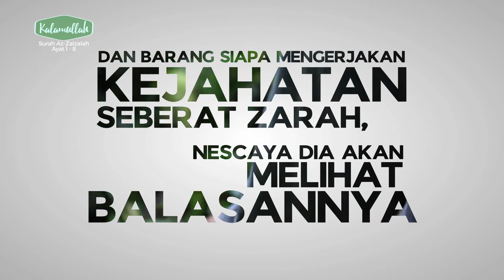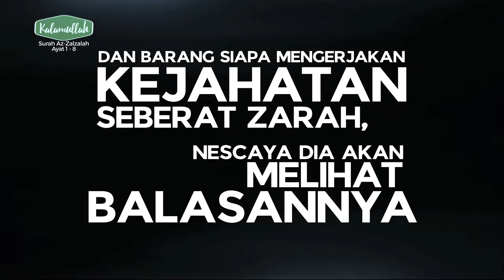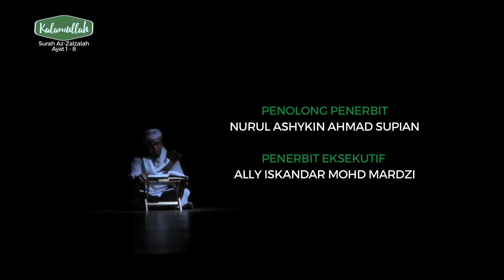Kalamullah - Az-Zalzalah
Az-Zalzalah (Tadabbur 2)